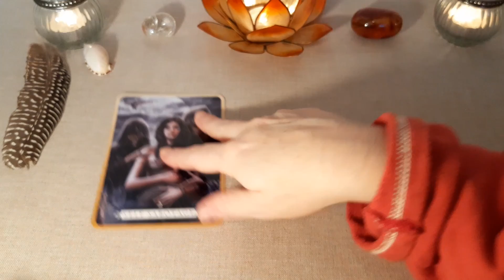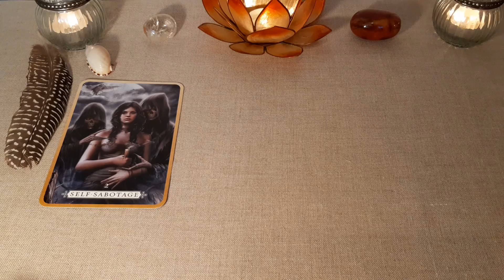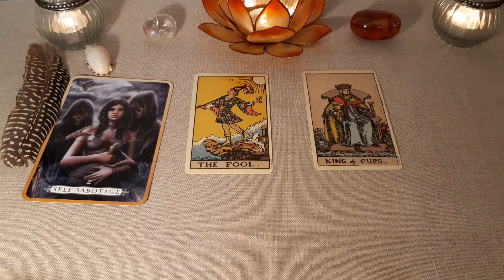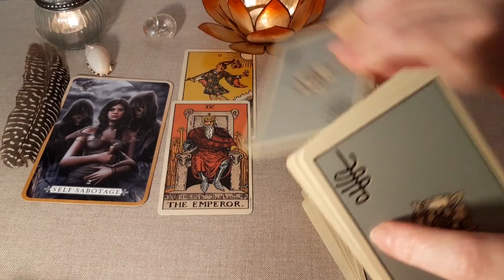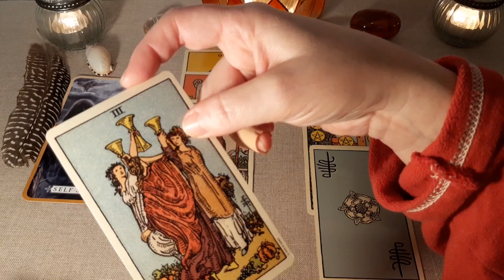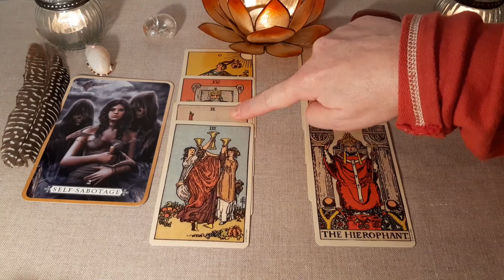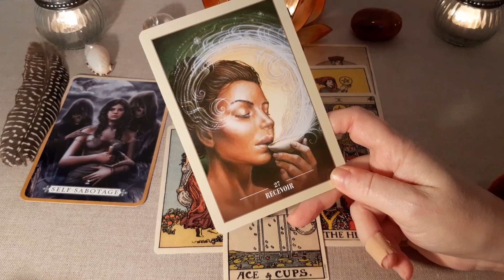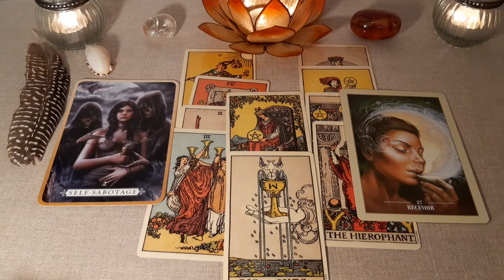Vous vous sentez PERDU(E) dans votre RELATION ?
Tirage sentimental intemporel. Que faire quand l'on se sent perdu dans sa relation, qu'on a l'impression que quelque chose cloche ?

Les tarots et oracles utilisés :
. Smith-Waite Rider deck - Centennial Edition
. L'oracle des rebelles sacrés d'Alana Fairchild
. Heal Yourself Oracle d'Inna Segal